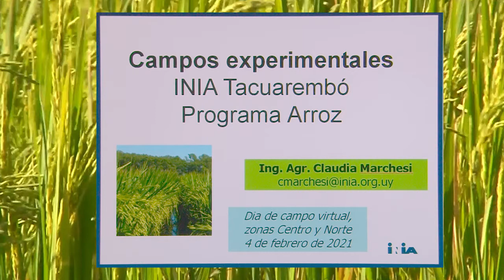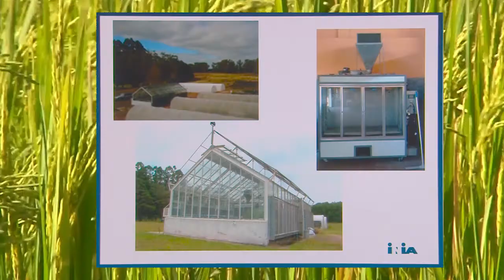Día de Campo de Arroz (Virtual) - 01 Ing. Agr. Claudia Marchesi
"Campos experimentales del Norte y Centro"
Presentación de la Ing. Agr. Claudia Marchesi realizada en el Día de Campo de Arroz (Virtual) en Zona centro- norte el 4 de febrero de 2021.